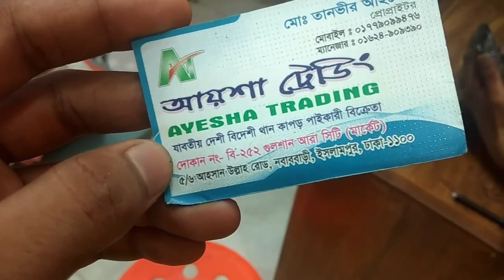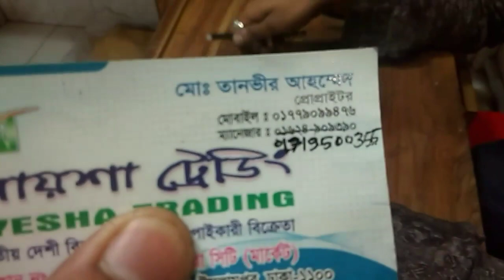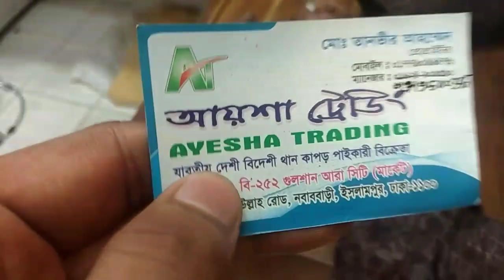ইন্ডিয়ান থ্রি-পিস ও ওয়ান পিস কিনুন সস্তায়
address: Aysha Treading
dokan no:--- B-252 Gulshan Ara City market (Ahshan Ullah Road nobab bari islampur)

Dhaka-1100

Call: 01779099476